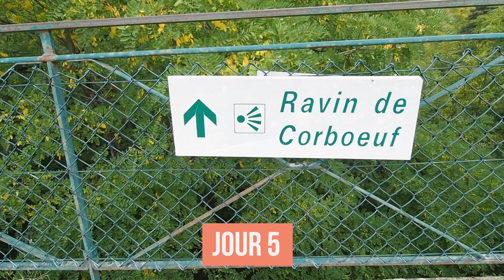Mon 1er roadtrip en France avec mon van Léon - vanlife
Je vous emmène avec moi pour mon tout premier roadtrip dans le centre de la France avec mon van aménagé.
Léon est un fourgon Bel Horizon de la marque Font Vendome.

J'ai filmé cette vidéo avec :
- Mon Olympus em5 II + objectif grand angle